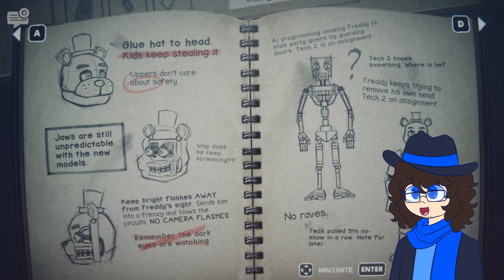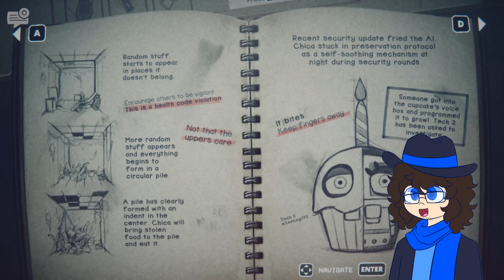CHICA IS SCARILY HUNGRY!! | Five Nights at Freddy's: Into The Pit - Part 3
You can buy and play Five Nights at Freddy's: Into The Pit hereL